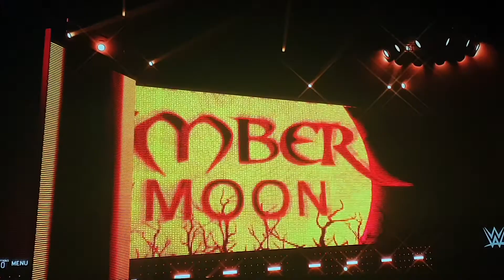Ember Moon vs Charlotte Flair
WWE 2K20 NXT